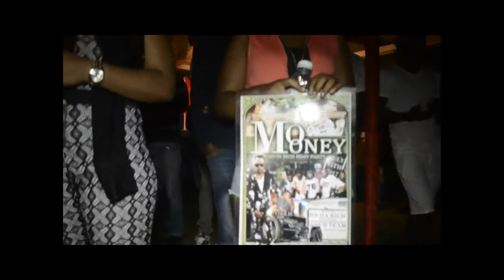Vanzo & Friends Cedar Valley Sligoville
VIDEOS BY:
VG ENTERTAINMENT
KINGSTON JAMAICA